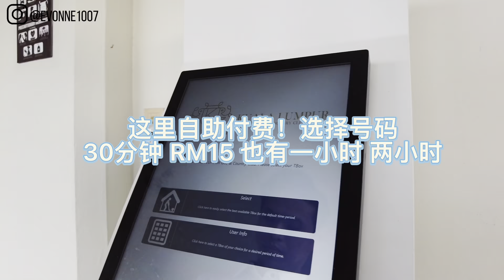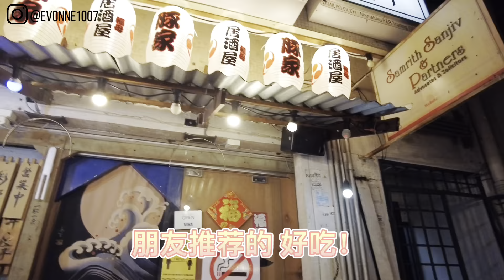VLOG - 高尔夫球 初体验！亲密接触差点心动！会打高尔夫球的男生都挺帅的.. #19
人生第一次踏上高尔夫练习场，朋友居然说我有天分。原来很多人第一次是打不到球的！还有这回事，我打了一小时没打中的应该不超过10次…好兴奋 下次再努力！这次我是去到Tropicana Golf & Country Resort，环境都很干净。还有巨多豪车！